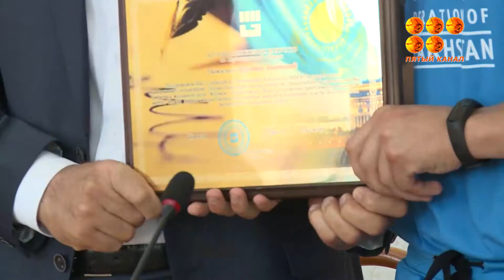Анатолий Золотых стал чемпионом Европы по боям без правил